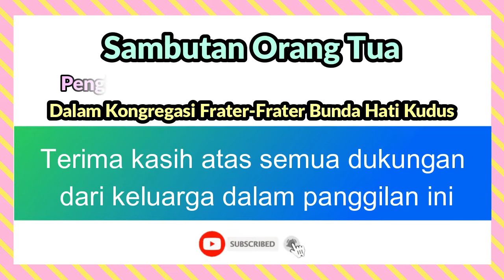Selingan Lucu dalam Sambutan yang Mengundang Tawa Uskup, Imam, dan Umat yang Hadir Mengikuti Misa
Sambutan Orang Tua (ada selingan lucu) Pengikraran Kaul Kekal (Terima kasih untuk semua dukungan)

Terima kasih atas dukungan dari keluarga dalam menjalani panggilan ini. Pengikraran Kaul Kekal dalam Kongregasi Frater-Frater Bunda Hati Kudus.

Ada selingan lucu selera humor yang mengundang gelak tawa Uskup dan umat yang hadir dalam perayaan ekaristi Kaul Kekal dan Hari Raya Maria Bunda Hati Kudus.

Mendengar sambutan ini walaupun ada selingan lucu yg mengundang tawa, tp di beberapa bagian bisa menjatuhkan air mata.

Terima kasih atas semua kasih dan kebaikan dlm menoreh kisah hidup sampai saat ini.

TUHAN memberkati keluarga semuanya dlm doa²ku.